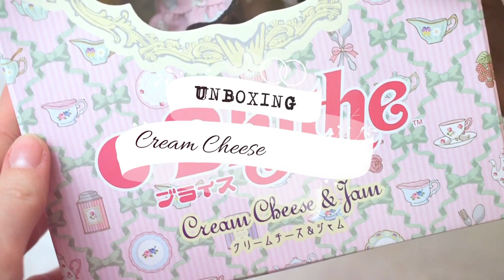BLYTHE UNBOXING - Cream Cheese and Jam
This is a very beautiful Blythe doll, she has turquoise hair color, pink lips and cheeks. If you want to see more photos of the customized doll, please visit my webpage!:)